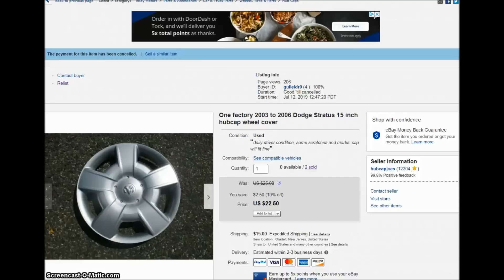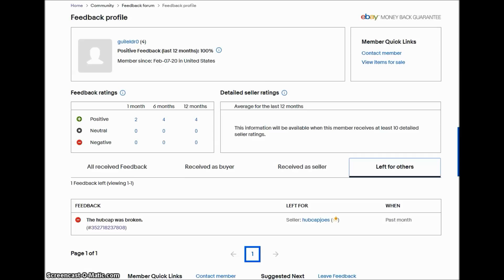An Ebay Buyer Cancels An Order And Leaves Me Negative Feedback